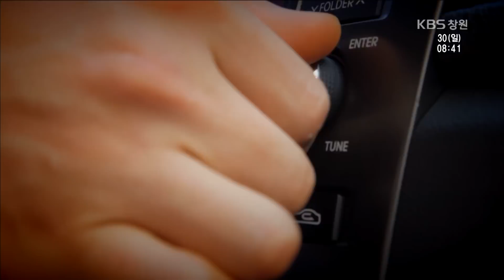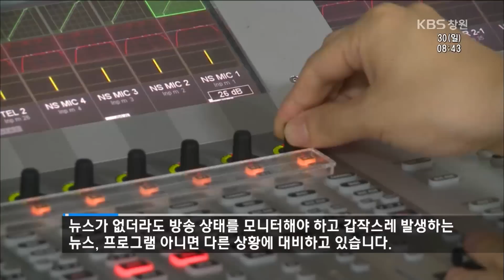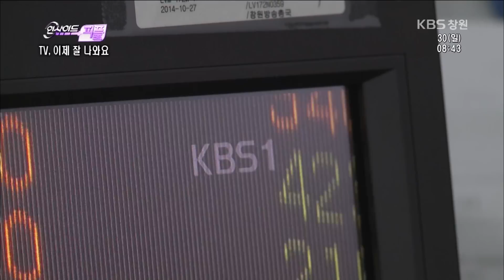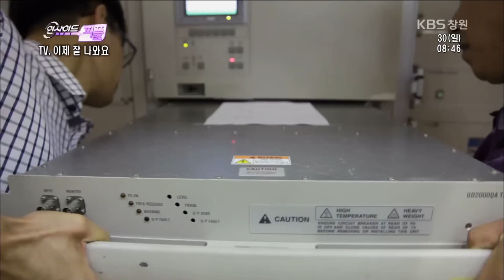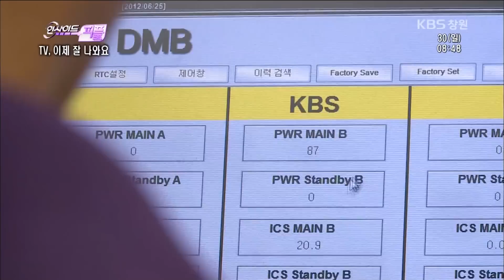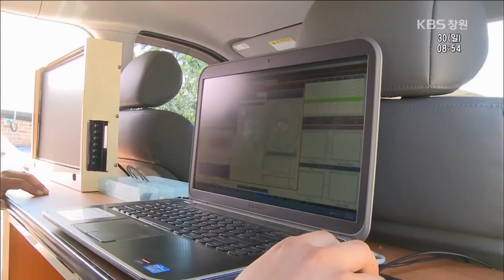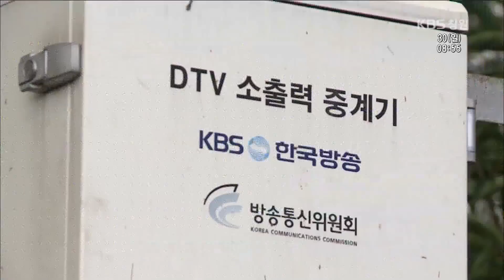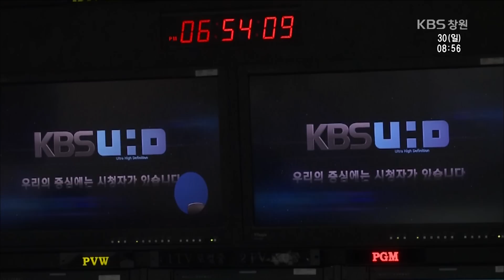[뉴스 인사이드-피플] TV, 이제 맘편히 볼께예(2015.08.30,일)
[피플] tv, 이제 맘 편히 볼께예

지상파 방송이 제대로
나오지 않는 농촌 오지 마을은
TV시청을 어떻게 하고 있을까.

농촌 오지 마을 주민은
고령의 노인이 대부분이다.
때문에 TV가 잘 나오지 않는 걸
알아도 해결하기가 쉽지 않아
그로 방치해 두는 게 대부분이다.

이런 불편을 해소하고 모든 도민이
편안한 TV 시청을 할 수 있도록
노력하고 있는 사람들이 있다.

이번 주 인사이드 피플은
KBS창원의 기술국과, 시청자 서비스국의
직원들과 함께 경남의 오지 마을로 간다.

불모산 송신소, 간이 TVR,
안테나 설치 현장 등을 함께 돌아보고,
공영방송 수신료가 주는 진정한 가치는
무엇인지 고민해 본다.